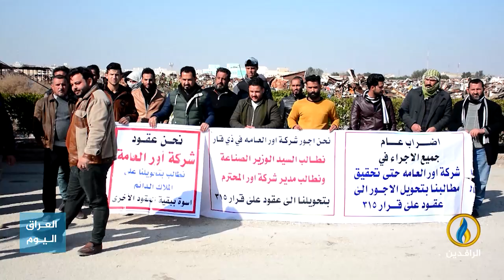مداخلة كاظم ماجد بشأن التظاهرات في العراق واحتجاجات موظفي العقود في